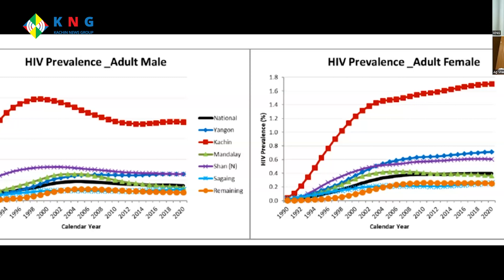Hkum shan ganawn mazum ai majaw kap bra mai ai ana ni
Hkum shan ganawn mazum ai majaw, kap bra wa mai ai ana ni hte seng nna ndai san htai lamang hta hkum tsup ai hku mu lu na re.